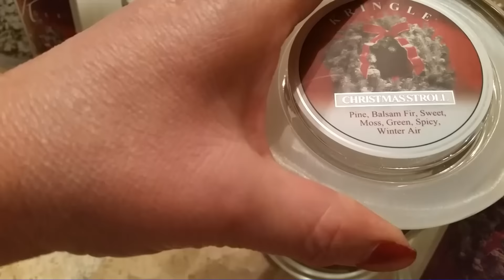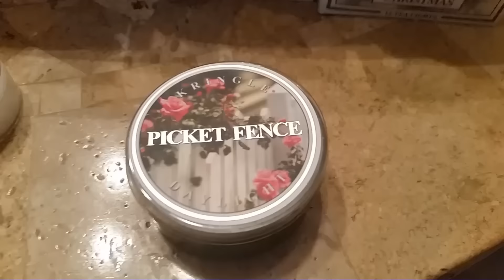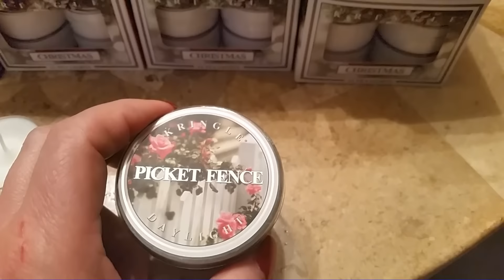Kringle Candle SAS Haul December 2015